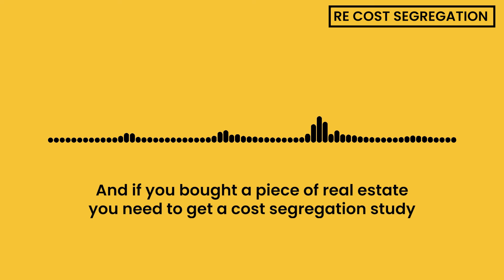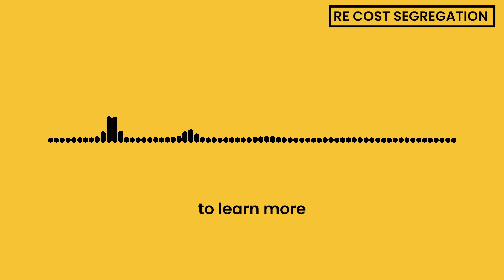Why every problem is a who not how problem in business | The Sweaty Startup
One of the biggest mindset shifts a CEO can have is going from who not how. When a problem arises in your business, you don’t ask, how can I do this, you ask who can do this for me. Then you go hire and train that person and they can take the task or decision off of your plate.

Like this video? I think you’ll love my newsletter.
I write a long form essay on how to build wealth and succeed to 250K+ readers each week.

Want my team and I to help sell your business?

Want to buy a business that my brokerage represents?

Are you an accredited investor and interested in learning more about potential deals? Fill out this form

That's all for now. Thank you again for joining me on my Sweaty Startup journey.

-Nick